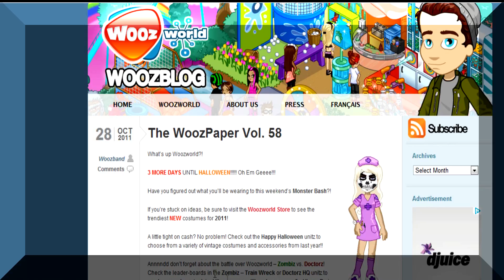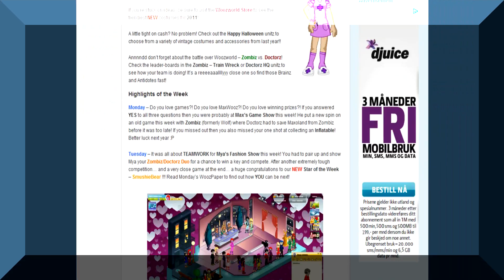The WoozPaper Vol. 58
This is a short video about The WoozPaper Vol. 58